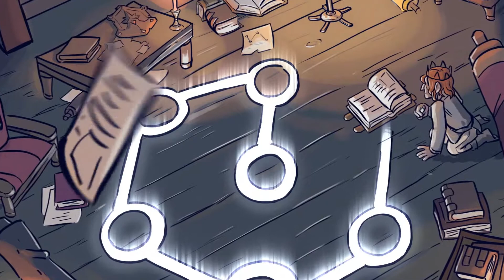Mages of Mystralia PC Gameplay (1080p/60fps).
In a world of magic, your mind is your greatest weapon. Learn the ways of magic and design your own spells to fight enemies, navigate treacherous terrain, and right past wrongs in the kingdom of Mystralia.